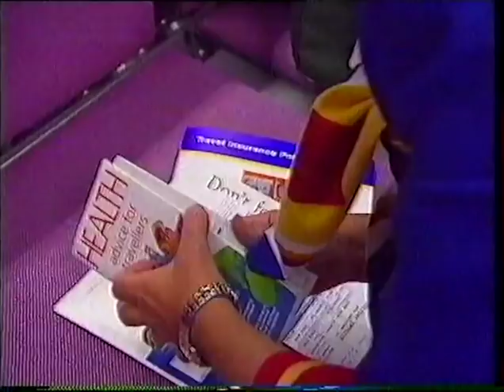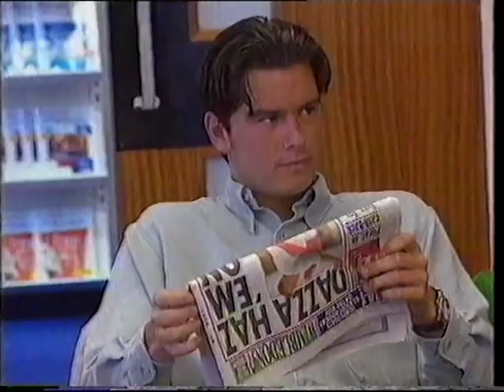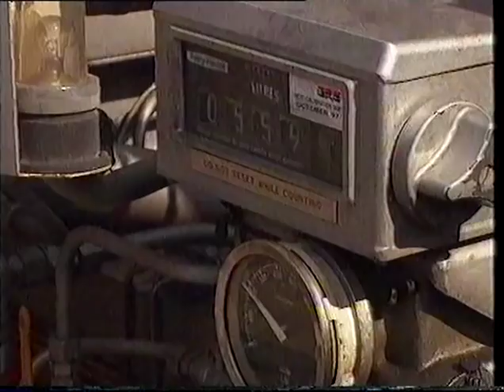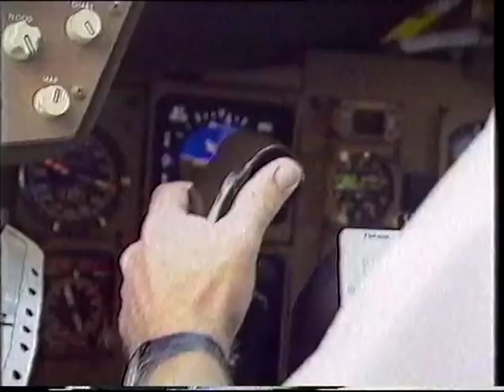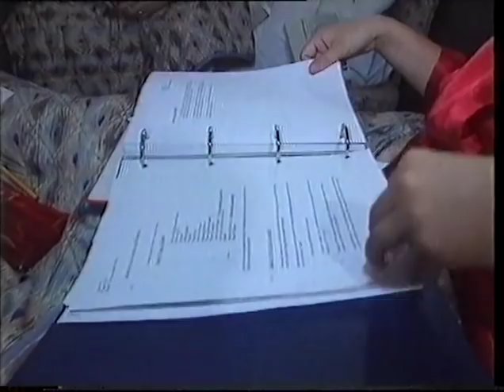Airline UK S01E02